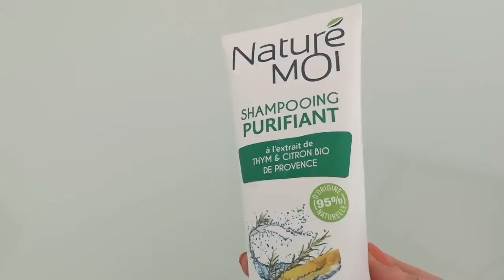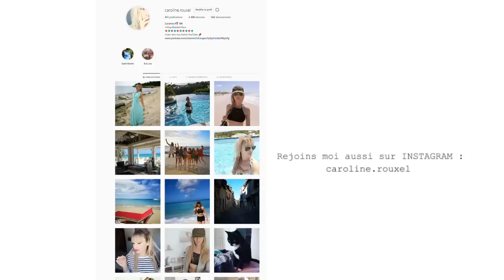JE DÉTESTE CES PRODUITS !